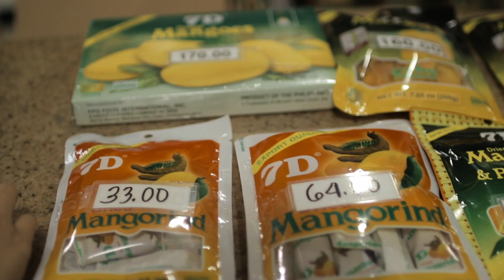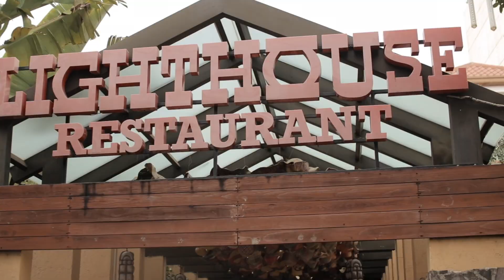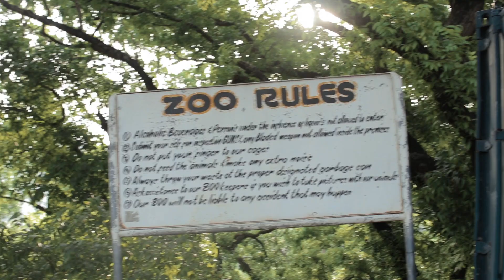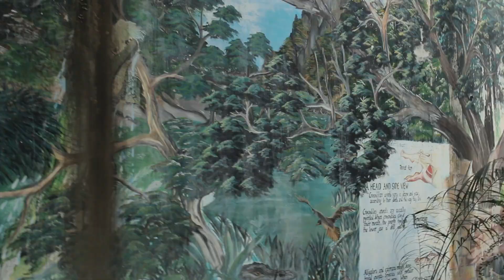丸山ゴンザレスのセブ週末英語留学 4日目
みっちりマンツーマン授業の後、街で英会話実践。
セブ土産の鉄板ドライマンゴーの工場直売
フィリピンならではのシシグピザ
閉園した動物園に侵入
セブが見渡せる展望台

日本資本で一番最初にフィリピン留学をはじめた語学学校ストーリーシェアのYouTubeVideoです。

校舎はフィリピンなのにクーラーが要らない一年中涼しいバギオ校と
南国リゾート地セブ島のセブ校に完全日本語禁止校舎と日本語使える校舎が２つずつ、合計４校舎あります。

公式ウェブサイトBaguio/Cebu はこちら